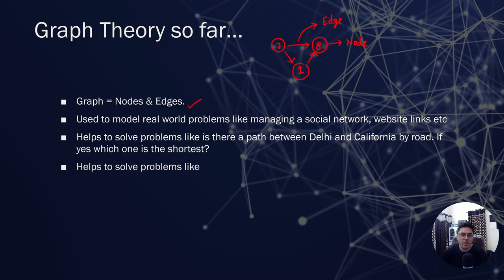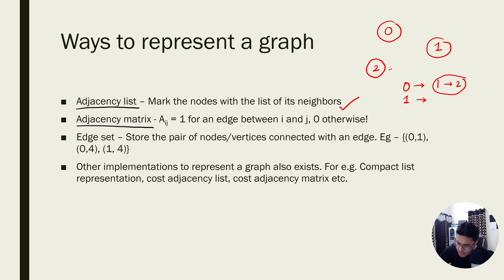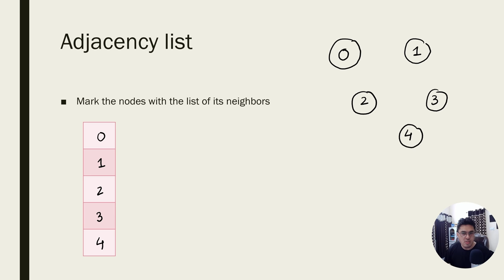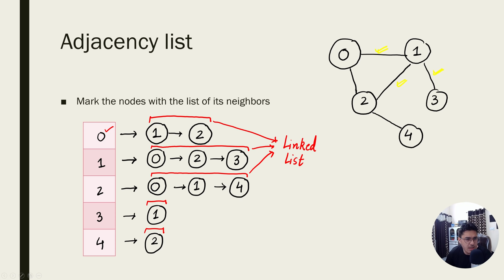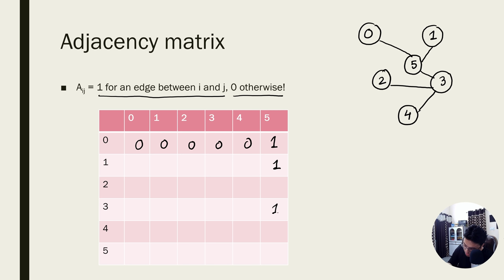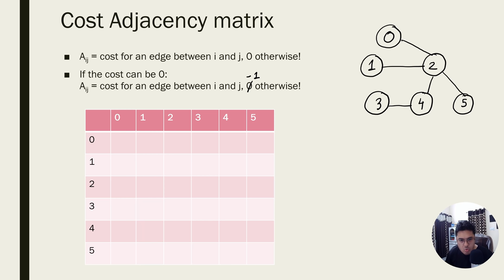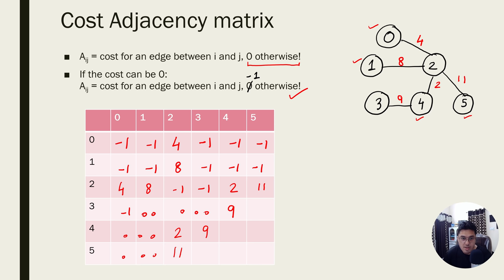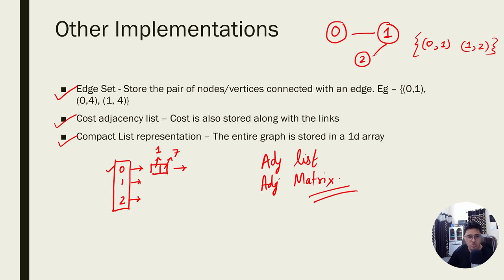Representation of Graphs - Adjacency List, Adjacency Matrix & Other Representations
Representations of a graph data structure: In this video, we will discuss the representation of a graph data structure!